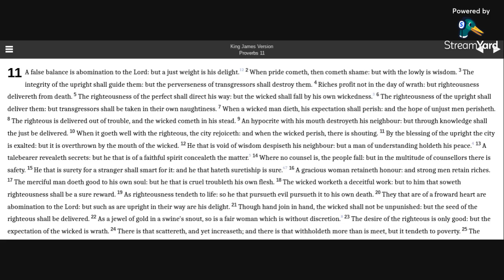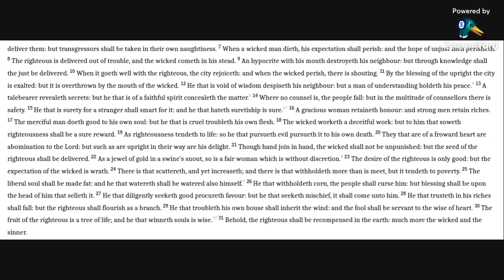Proverbs 11 KJV (audio with text)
Reading Proverbs 11 in the KJV Bible.

Allelu-YAH.  Amen.

Proverbs 11:16,22 and 29-31 KJV
16 A gracious woman retaineth honour: and strong men retain riches.
22 As a jewel of gold in a swine's snout, so is a fair woman which is without discretion.
29 He that troubleth his own house shall inherit the wind: and the fool shall be servant to the wise of heart.
30 The fruit of the righteous is a tree of life; and he that winneth souls is wise.
31 Behold, the righteous shall be recompensed in the earth: much more the wicked and the sinner.